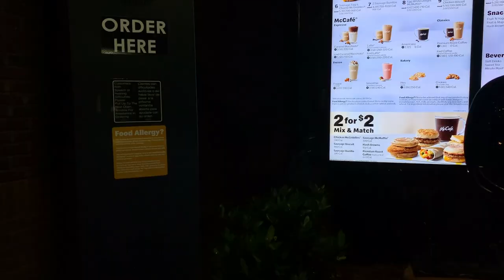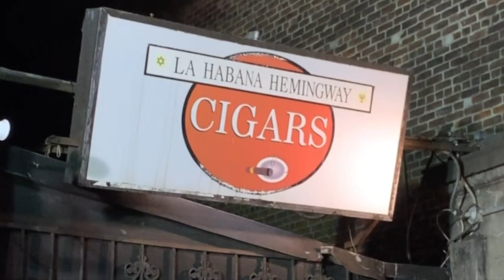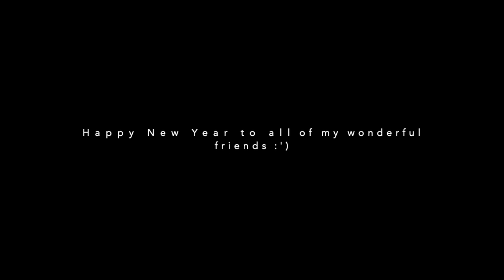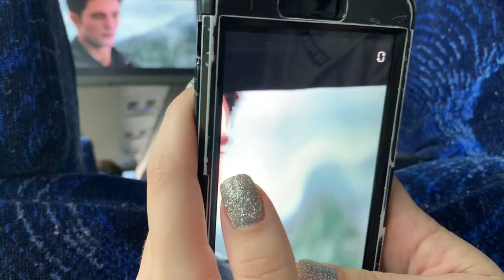VLOG 7: NOLA pt.2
instagram, tik tok, twitter: thereyousee